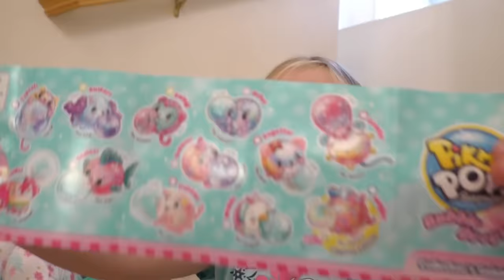Elf on the Shelf! Elves Caught in Giant Balloons! Pikmi Pops Bubble Drops Challenge! Day 3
Elf on the Shelf! Elves Caught in Giant Balloons! Pikmi Pops Bubble Drop Challenge! Day 3

Elf on the Shelf! Elves Caught in Giant Balloons! Pikmi Pop Bubble Drop Challenge! Today we found our elves caught in giant balloons! They did this last year and it was so much fun playing with our elves Sparkles and Bubblegum while they were in giant balloons! We also did the new Pikmi Pop bubble drop challenge to see how big of a bubble we could make!